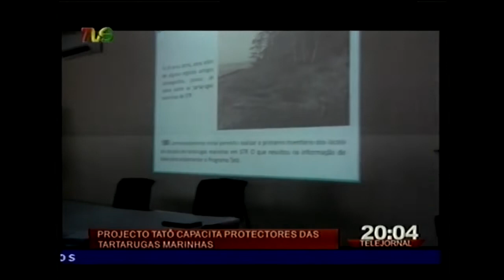FORMAÇÃO DA EQUIPA TATÔ 2018/2019 (NotíciaTVS)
No passado dia 17 de setembro de 2018 deu-se início à formação anual dos guardas de praia do Programa Tatô.